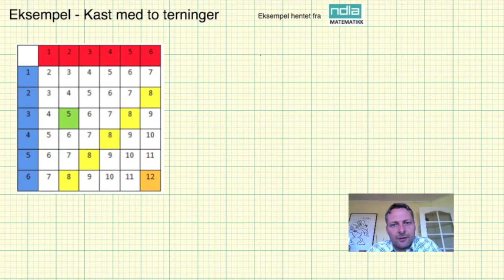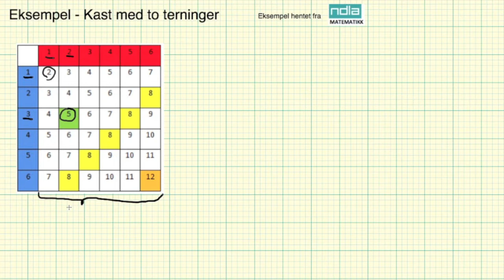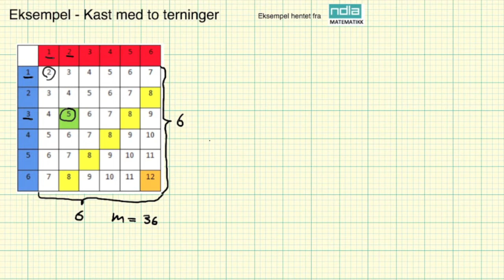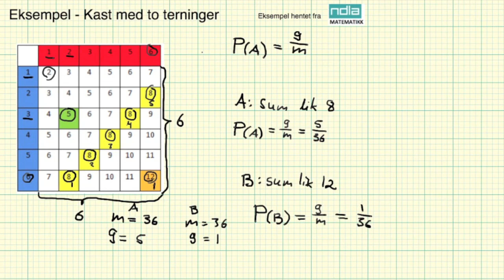Matematikk - 2PY - Sannsynlighet - Eksempel Kast med to terninger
Matematikk 2P-Y Sannsynlighet